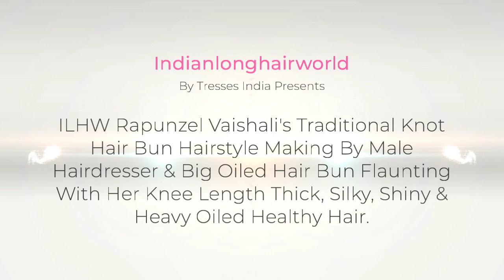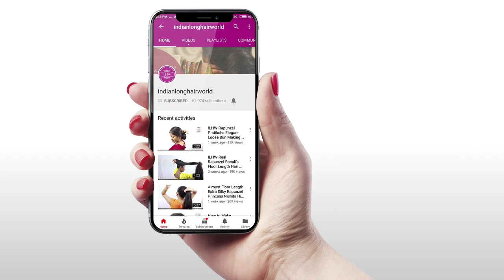Big Heavy Oiled Hair Bun | Best Hairstyle For Oiled Long Hair | How to Tie Oiled long Hair into Bun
Hair Bun is an Art. Specially Traditional Knot Hair Bun. Many Females who have long & medium hair even don't know how to make hair perfect knot hair bun with their hair. they just try to make their hair in a messy hair bun or rolled/ twisted hair bun or without a knot hair bun in their everyday routine. A knot hair bun is safe in everyday routine while working, traveling, or doing another activity because due to knots it doesn't get fall and especially holds all your hair weight on top. making a hair knot for a hair bun is very important.  it's very simple easy & time-saving. in this video our knee-length hair model Reshma demonstrates what a perfect knot hair bun looks like with a center knot & its beautiful texture with a bevel.
so, try to make the same with your hair and see if you can also make the same knot and look traditional :)

ILHW Rapunzel Vaishali's Traditional Knot Hair Bun Hairstyle Making By Male Hairdresser & Big Oiled Hair Bun Flaunting With Her Knee Length Thick, Silky, Shiny & Heavy Oiled Healthy Hair